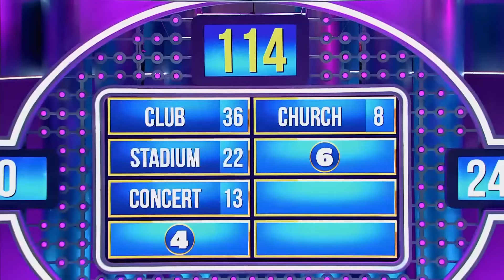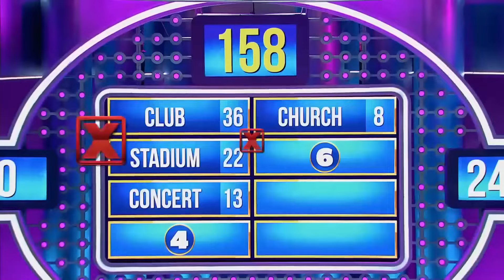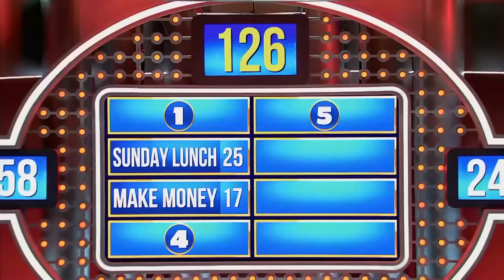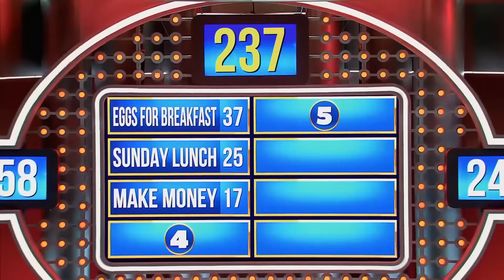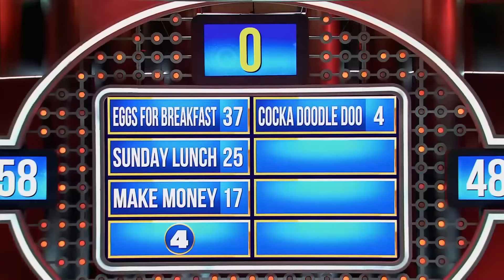Steve Harvey Had To Check Joseph's Answer 5 TIMES!! OH MAN!!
Double points for naming a place for people make a  lot of noice.

STREETWISE vs ZINGERS! Steve Harvey returns with a very special episode. Competitors will try to win grand prizes for important charities. However, in order to receive this prize, they must first answer the questions correctly and earn points. Keep watching to find out the winners of this episode where entertainment is high again.